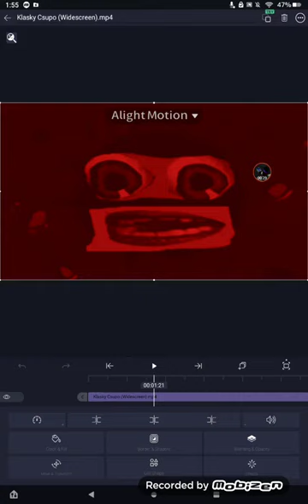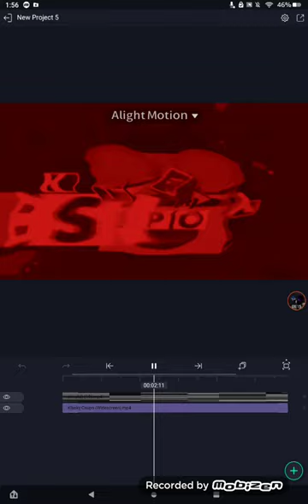How To Make Devil's Blast (Sony Vegas) Visuals On Alight Motion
Gift for/shoutout to @ProMegaLogoEditor